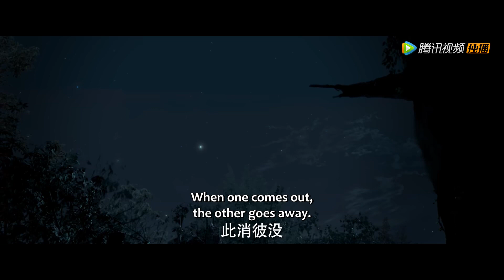EP09 CLIP 聂桑榆花式“坑夫”住柴房，与宁钰轩相依共看浪漫星辰【春闺梦里人 Romance of a Twin Flower】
【春闺梦里人】▶▶

【剧情介绍】自幼在海坊长大的季曼，本是无忧少女，不料一次入京游玩发生意外，失忆醒来后却摇身变成了陌玉侯宁钰轩的夫人。宁钰轩少年英才，深受皇帝器重，暗中一直在调查杀父仇人的线索。季曼被当成残暴善妒的大夫人聂桑榆，被宁钰轩打入思过阁。为了摆脱困境，季曼通过售卖“舒痕膏"逆境翻身，又在御前救夫，受封二品诰命夫人。宁钰轩在清剿流匪时查到了杀父仇人的线索，却遭人陷害深陷囹圄，被发配海坊。来
到海坊之后，宁钰轩与季曼接连将统治海坊的两大恶人打倒。在宁钰轩的治理下，海坊面貌焕然一新，季曼也跟朋友一同经营起了水粉铺子皓雪堂。这一路走来，宁钰轩与季曼早已情根深种。就在两人拜堂成亲之际，季曼的身世突遭揭晓，面对前尘往事，这一次，他们又该如何选择.
主演：丁禹兮, 彭小苒

00:00 更多精彩视频尽在 WeTV / Tencent Video APP
00:30 下载 WeTV / Tencent Video APP 看海量完整版腾讯视频